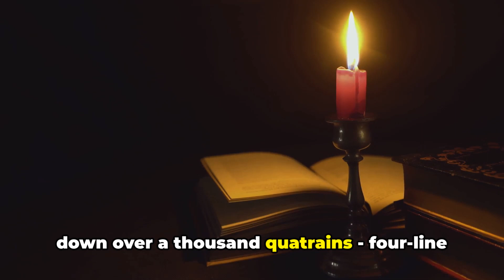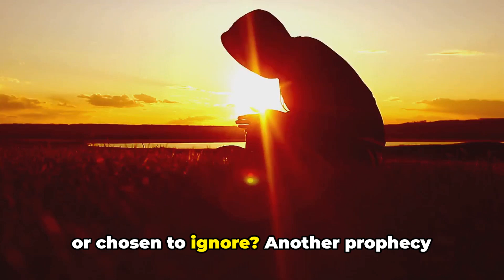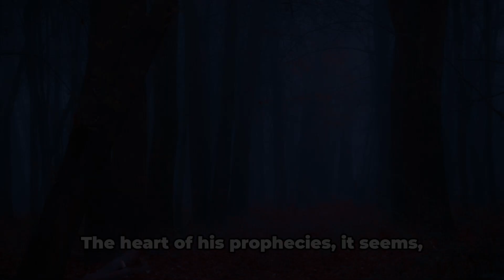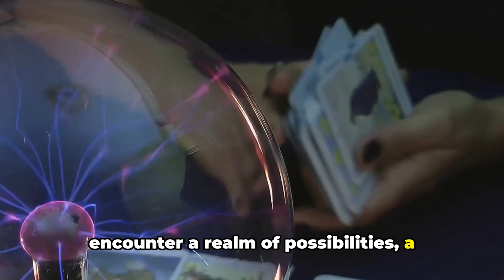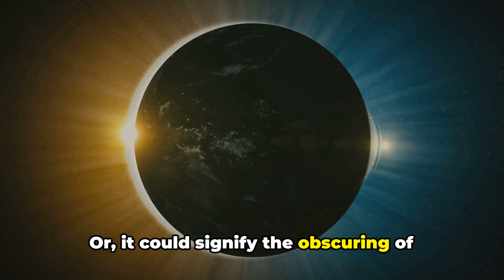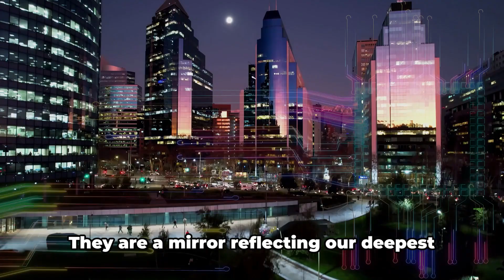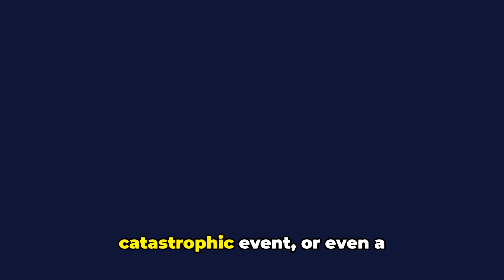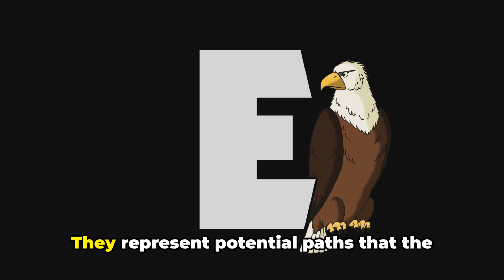Unveiling the Prophecies of Nostradamus for 2024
In this captivating video, join us as we delve into the mysterious and chilling predictions of Nostradamus for the year 2024. Brace yourself as we explore his enigmatic prophecies, unravel their hidden meanings, and separate fact from fiction. Please note that these interpretations are purely speculative and not based on known facts. Don't miss this thought-provoking journey into the realm of Nostradamus' foresight. If you're intrigued by the unknown and crave a deeper understanding of our future, this is a video you don't want to miss! Prepare to be amazed!

OUTLINE:

00:00:00 The Mysterious Nostradamus
00:02:04 The Predictions Begin
00:04:18 The Heart of Darkness
00:06:36 The Final Predictions
00:08:39 The Implications of the Prophecies